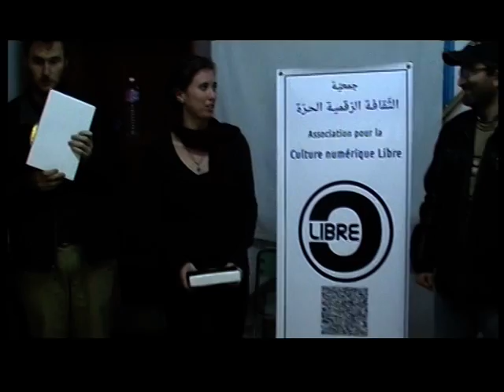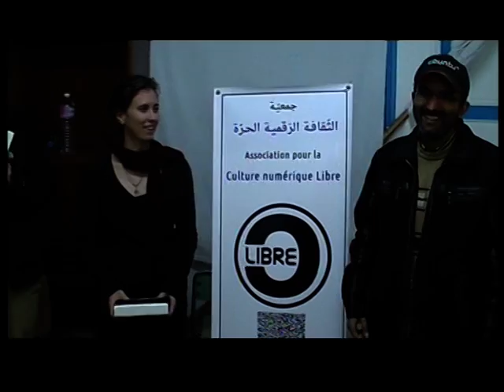Workshop MeshSayada - Day 4 - Part 3